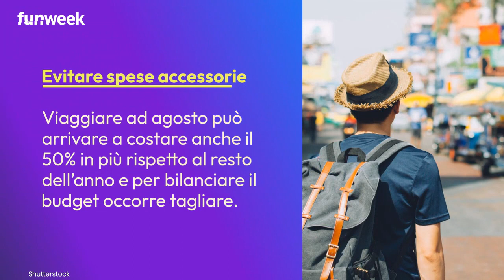Esistono ancora i viaggi last minute? Ecco i consigli per chi deve organizzare le vacanze low-cost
C’è chi è partito e si sta godendo il meritato riposo, chi sta preparando le valigie e chi la vacanza se l’è già lasciata alle spalle. Poi c’è chi non può permettersi di lasciare casa ma sogna di staccare la spina e chi è semplicemente indeciso. Per questi ultimi la soluzione da percorrere potrebbe essere un viaggio last minute: ma sappiamo davvero come organizzarlo? Gli esperti della piattaforma di tour Tramundi hanno elaborato un pratico vademecum proprio per chi ad agosto non sa ancora dove andare. I dati parlano chiaro: mediamente i viaggi si prenotano 68 giorni prima della partenza ma non mancano i ritardatari che devono fare di necessità virtù. Ecco, allora, quali sono i consigli da seguire, partendo dal nuovo concetto di last minute fino alla prenotazione dei voli e alle spese accessorie per risparmiare.
Foto da Foto da Ufficio Stampa Tramundi – Shuttestock / Music: Korben

LEGGI ANCHE: -- Cinquant’anni di Hip Hop: alla scoperta del genere nei distretti di New York City